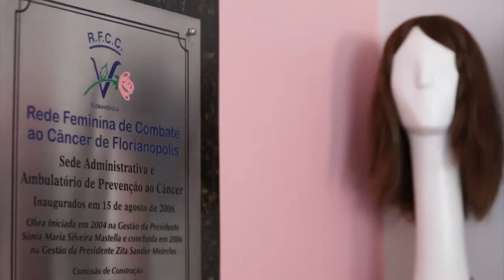É Notícia - Plenário aprova PL que institui a Política Estadual do Terceiro Setor - 11/05/22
Na sessão desta quarta-feira (11), os deputados estaduais aprovaram em plenário, o projeto do Poder Executivo, que institui a Política Estadual do Terceiro Setor. O objetivo é estabelecer políticas públicas que estimulem e fortaleçam as organizações não-governamentais, sem fins lucrativos, que desenvolvem atividades voluntárias de utilidade pública.